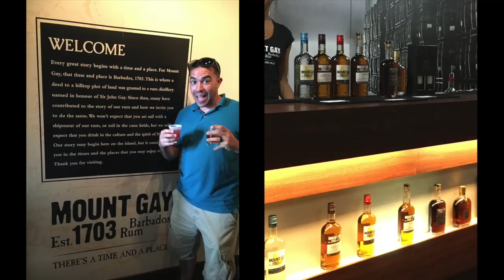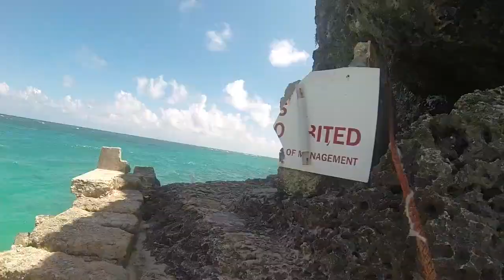The Honeymoon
Barbados 2016